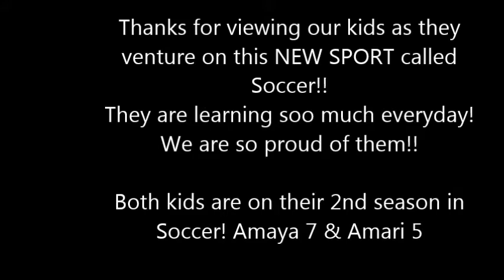GAMETIME Humble Mix!! Soccer Kids 2017 (Amaya & Amari Davenport)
Amaya and Amari both are coming into their own this year in Soccer and are both soon to be a FORCE!! Watch these 2 little ones as the develop into some fine soccer athletes!! This sport will help keep them in fine shape until BASKETBALL SEASON come back in!! Also take a look at our little Amaya's Basketball video that hit and ASTOUNDING

59 THOUSAND Views!!